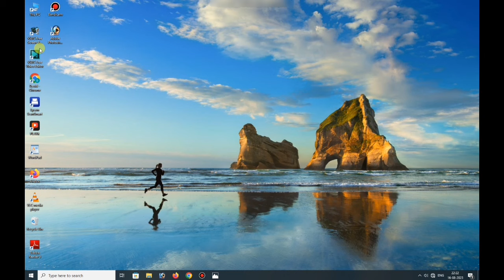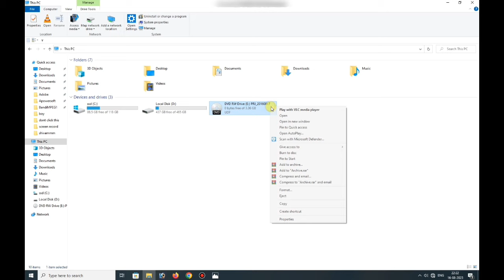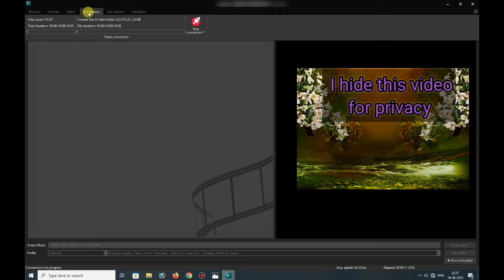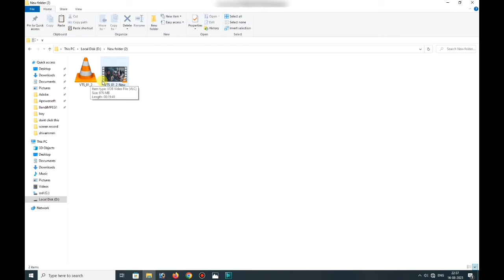shadi ki Video film DVD se pendrive main copy kese kare || VOB files ko MP4 main convert kese kare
cd se pendrive me kaise copy kare
how to copy dvd to pendrive
dvd to pendrive copy
shadi ki video cd se pendrive me copy kaise kare
pendrive se laptop me file transfer kaise kare
cd se pendrive me copy kaise kare
pendrive me data copy kaise kare
dvd ko pendrive me copy kaise kare
dvd se pendrive me copy kaise kare
pendrive se laptop me copy kaise kare in hindi
pendrive se pendrive me copy kaise kare
cd/dvd ko pendrive me copy kaise kare

convert vob to mp4
how to convert vob to mp4
vob ko mp4 me kaise convert kare
video ko mp4 me kaise convert kare
convert
kisi bhi format ki video ko mp4 me convert kaise kare
kisi bhi format ki video ko mp4 me kaise convert kare